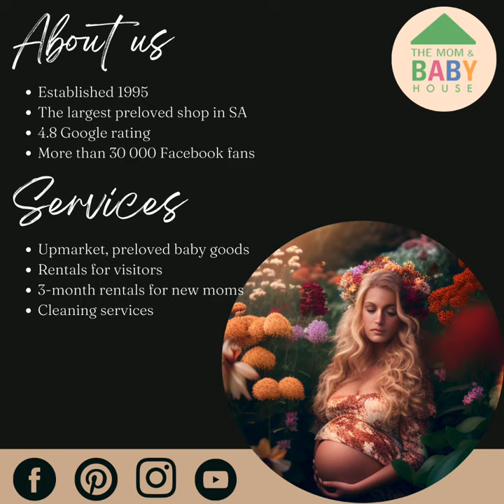Chelino Amber Travel System: Metallic Black & Silver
Looking for a stroller that's both stylish & practical? Well, this is it!
The Chelino Amber is ideal for no-nonsense parents on the go.

Features to highlight:
- Extendable sun canopy with window
- Supports 0 – 22kg
- Reversible seat, forward facing and parent facing
- Easy and compact fold, with carrying handle
- Isofix Base for infant seat 0-13kg is optional

Are you a first-time parent overwhelmed by all the information and choices out there?

Let us help you clarify by offering trusted and proven advice based on our 26 years of having a baby business.

The Mom and Baby House has been established since 1995.
We sell upmarket, preloved baby goods,
We rent short-term and long-term baby goods,
and we offer cleaning services 💦